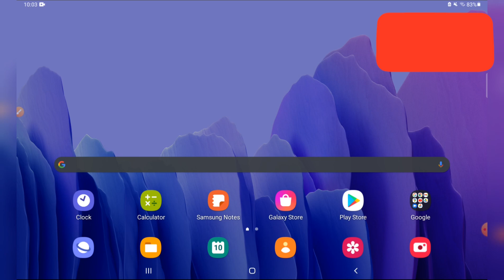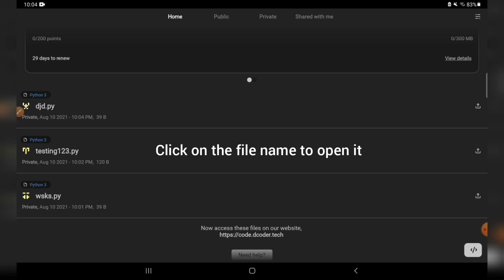How to download python in mobile | How to run python on android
After watching this video, You will be able to run python commands on your android mobile.

How to run Python in mobile.
Python 3

How to download python in mobile

How to download python in android mobile

python commands in mobile

python in mobile

How to run Python in tablet.
How to run python in android